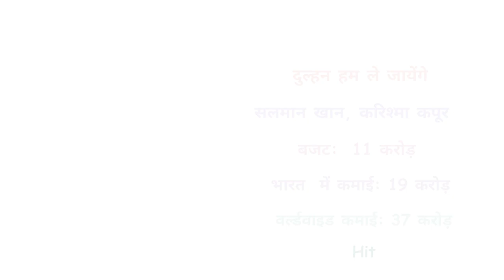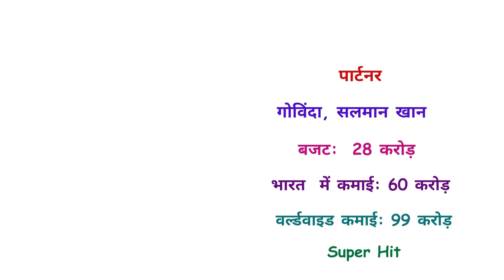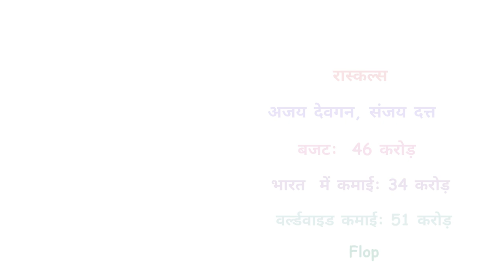Director David Dhawan All Movies List| Hit & Flop movies list with box office collection, analysis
Director David Dhawan All Movies List| Hit & Flop movies list with box office collection, analysis and verdict

Welcome to our YouTube video on "Director David Dhawan All Movies List | Hit & Flop Movies List with Box Office Collection, Analysis, and Verdict." In this video, we delve into the illustrious filmography of the talented director, David Dhawan, known for his entertaining and commercially successful Bollywood films.

Join us as we take a comprehensive look at all the movies directed by David Dhawan, analyzing their box office performance, and providing insightful verdicts on their success. From his early directorial ventures to his recent releases, we cover it all in this video.

David Dhawan's filmmaking journey began in the 1990s, and he quickly gained recognition for his unique style of comedy. We'll discuss his breakthrough films, such as "Aankhen," "Shola Aur Shabnam," and "Saajan Chale Sasural," which established him as a sought-after director in the industry.

As we progress through the video, we'll explore the hits that solidified Dhawan's position as the king of comedy. Movies like "Coolie No. 1," "Hero No. 1," "Judwaa," and "Biwi No. 1" not only entertained audiences but also achieved massive success at the box office.

However, every filmmaker faces ups and downs, and David Dhawan is no exception. We'll dive into the movies that didn't perform as expected, such as "Do Knot Disturb," "Main Tera Hero," and "Rascals." Through an analysis of their box office collections, we'll examine the factors that contributed to their outcomes.

Our video will also highlight the collaborations between David Dhawan and his iconic muse, Govinda, which resulted in several memorable films, including "Haseena Maan Jaayegi," "Deewana Mastana," and "Bade Miyan Chote Miyan." These partnerships played a significant role in shaping Dhawan's career.

Furthermore, we'll discuss the recent films directed by David Dhawan, such as the Varun Dhawan starrers "Judwaa 2" and "Coolie No. 1" remake. We'll evaluate their reception and box office performance in comparison to their original counterparts.

By the end of this video, you'll have a comprehensive understanding of David Dhawan's filmography, ranging from his blockbuster hits to the movies that didn't fare as well. Join us as we explore the box office collections, analyze the factors that contributed to the films' success or failure, and provide our verdict on each movie.

If you're a fan of Bollywood cinema, David Dhawan's movies, or simply interested in box office analysis, this video is a must-watch!